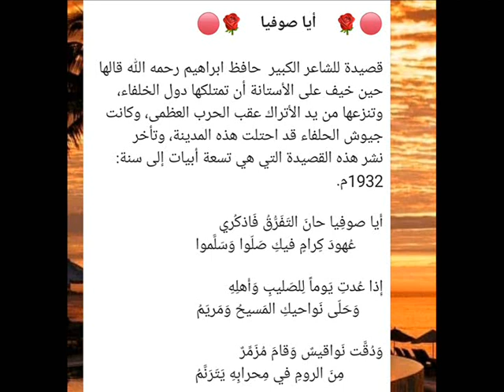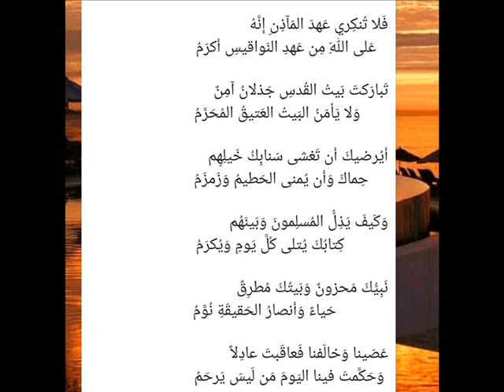أيا صوفيا للشاعر الكبير حافظ إبراهيم رحمه الله بصوت كمال المروش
أيا صوفيا للشاعر الكبير حافظ إبراهيم رحمه الله | 1441هـ -2020م | كمال محمد المروش kamal almarouch